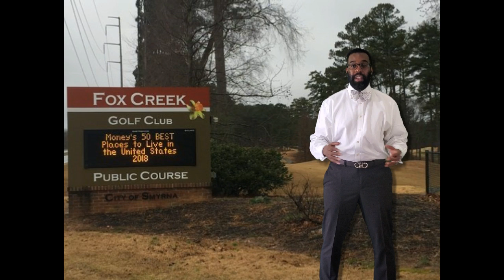Fox Creek Adult Beginner Golf Lessons!| 365 THINGS TO DO IN SMYRNA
If you’ve ever thought about golfing but just can’t get the hang of it, come to the Fox Creek Adult Beginner Golf Class this Saturday, Feb 22 and every Saturday for the next four weeks from 12-1:30pm. Check out their website for more information and to sign up! LegacyFoxCreek.com
The Bow tie Realty Guy
This page will not only give you plenty of activities to do in Georgia but I will also be here for any real estate centered questions and assistance! If you are a first-time homebuyer and need some guidance, let me teach you everything you need to know to purchase your first home and help you find the best place for you!